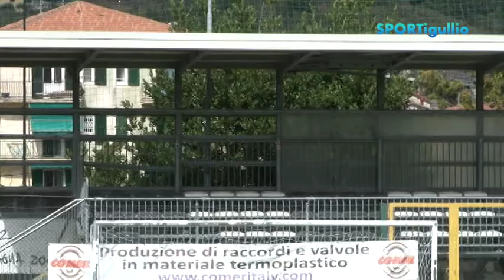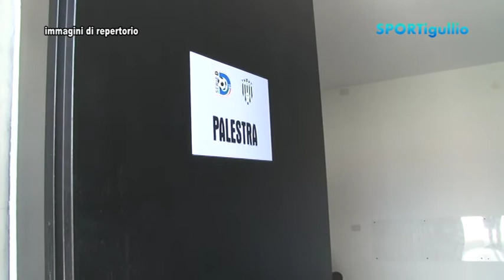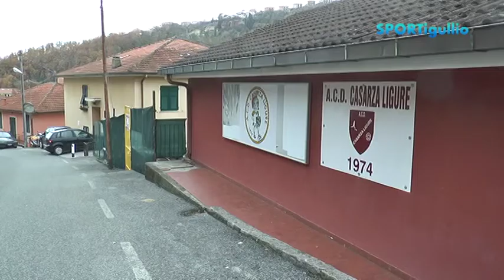SporTigullio - 28 maggio 2020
Torna stasera una nuova puntata della trasmissione Sportigullio curata e condotta da Roberto Costa. Ospiti della serata saranno: Ilaria Cavo, assessore regionale allo sport; Patrizia Marchesini, assessore allo sport di SML, Vittorio Pellerano, assessore allo sport di Rapallo, Luca Torrente, delegato allo sport per il comune di Cogorno, e Cristian Figone, delegato allo sport di Casarza L.